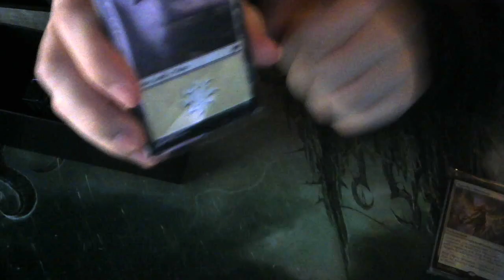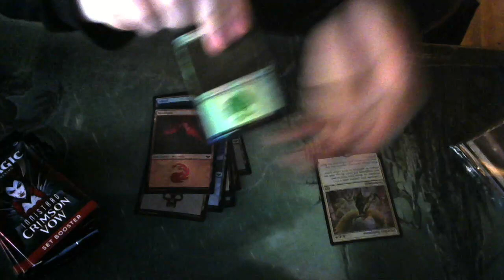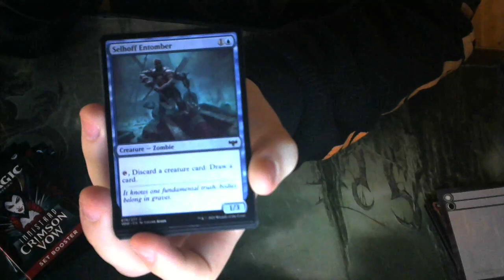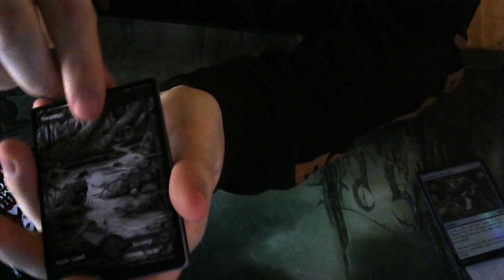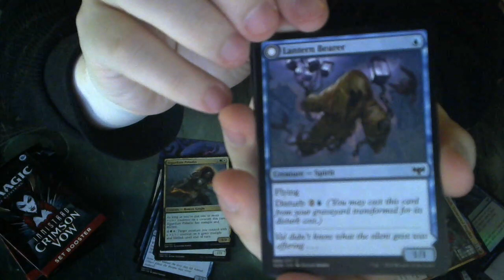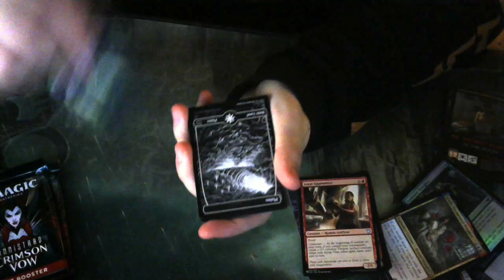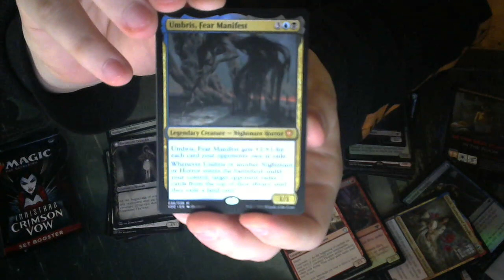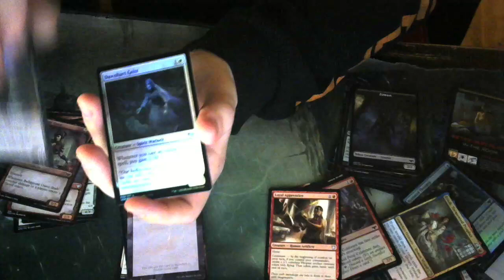Magic The Gathering: Opening An Innistrad Crimson Vow Bundle #001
I don't expect this video to do well, as it is low quality, but I did the best I could with what I have. (This upload is mainly for my sister, who bought me the bundle.)